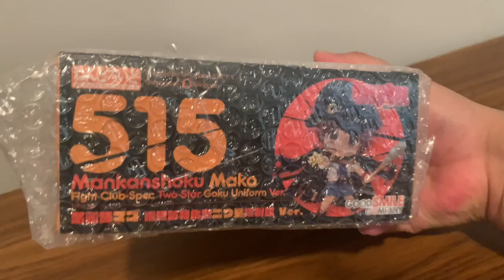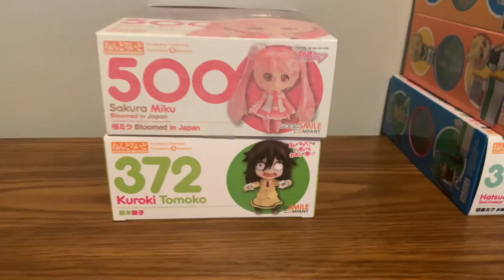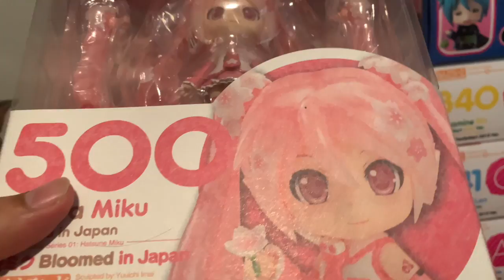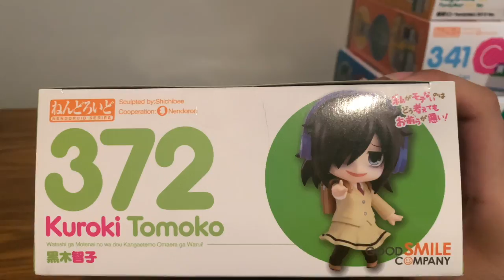New nendo unboxings (Ft. Sakura Miku)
hey guys just opening up some nendoroids and also being in a new environment, so yea that's pretty much it :P